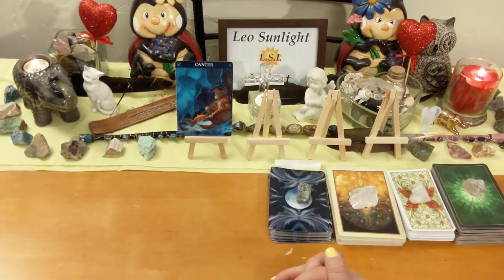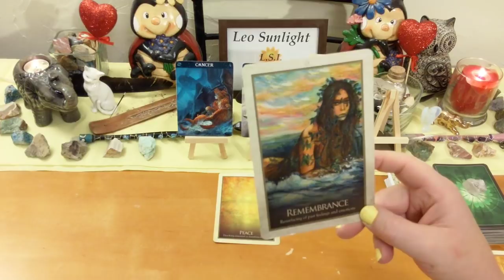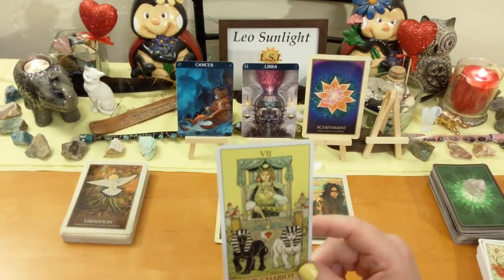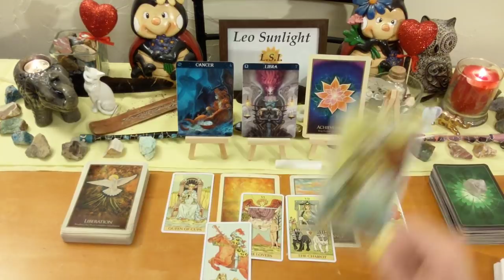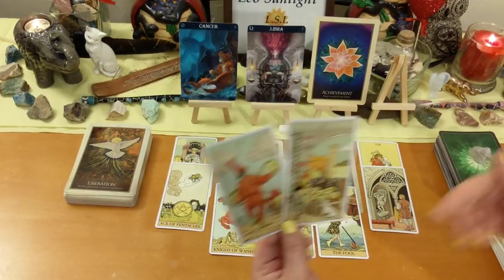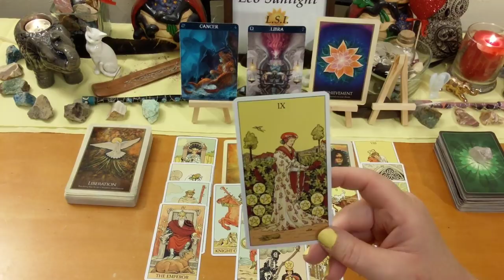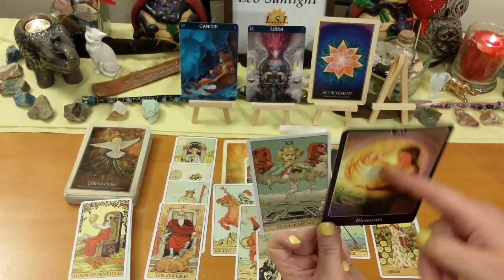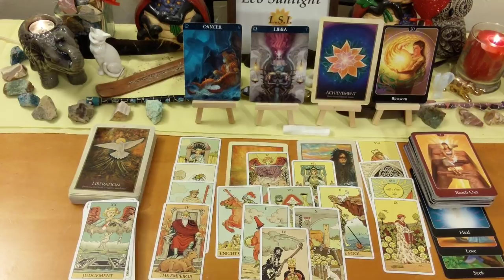🦀Cancer Soulmate Divine Plan Reunites You Together 💖🌟 Mid-September 2019 Love Reading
This reading is for Cancer in your sun, moon, rising or Venus. Click the settings icon above ^ if you would like to speed up this reading, next to the cc button.

Videos will be recorded to YouTube with your own private unlisted link which you can view indefinitely. Thank you to all who have reached out!

Please select the family & friends option.

Decks used:
After Tarot - Pietro Alligo & Giulia F.Massaglia